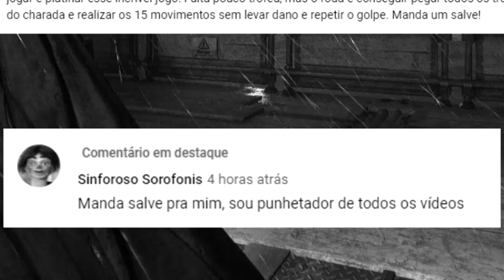Batman Arkham Knight | Detonado 100% Platina | Parte #11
Detonado de Batman Arkham Knight para PlayStation 4, Xbox One e PC com o objetivo de conquistar TODOS OS TROFÉUS para conseguir o tão almejado troféu de platina ou conquistas.
Começando o jogo do início ao fim, mostrarei como conseguir do primeiro ao último troféu de Batman Arkham Knight , da forma mais objetiva e dinâmica possível.
E aí? Preparado para encarar os desafios? Então acompanhe a série, e o Platina é garantido ;D

TROFÉUS ADQUIRIDOS NESSE VÍDEO:

🏆 Criatura da Noite 23:35 (Troféu apareceu 1 minuto atrasado)

🏆 Vingança da Irmandade 39:27